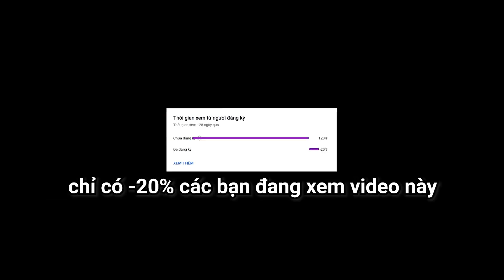Sơn Đù Sở Hữu Đội Quân Thú Vật Siêu Mạnh Trong Animal Warfare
Mình là Sơn Đù, và đây là khi mình Sơn Đù Sở Hữu Đội Quân Thú Vật Siêu Mạnh Trong Animal Warfare! Trong tựa game Animal Warfare này, mình có thể Sở Hữu Đội Quân Thú Vật Siêu Mạnh! Mình phải mở khóa nhiều loài động vật khác nhau, kết hợp các loài cùng cấp độ để tăng cấp cho chúng, sắp xếp đội hình và đấu với Đội Quân Thú Vật của đối thủ! Sơn Đù Sở Hữu Đội Quân Thú Vật Siêu Mạnh Trong Animal Warfare như thế nào, hãy xem đến cuối video để biết nhé!
♦️ĐĂNG KÝ CHO SINH TỐ TEAM ♦️ :
Theo dõi những mạng xã hội của mình